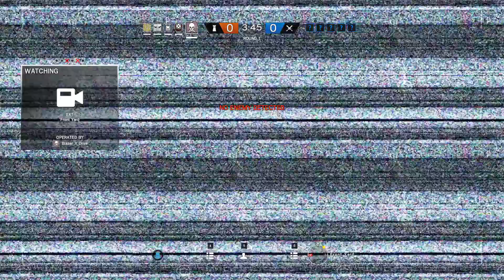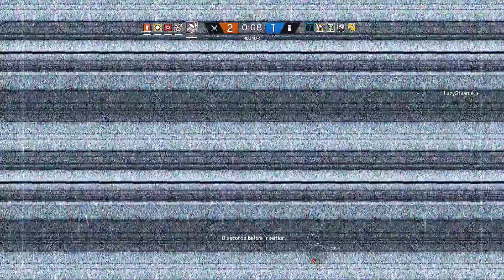MAD SLEDGE-Tom Clancy's Rainbow Six Siege